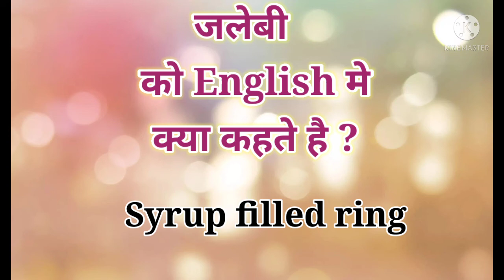जलेबी को इंग्लिश में क्या कहते है?| Jalebi ko English mein kya Kahate hain?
Hello Everyone...

In this video, you will learn the english meaning of jalebi.